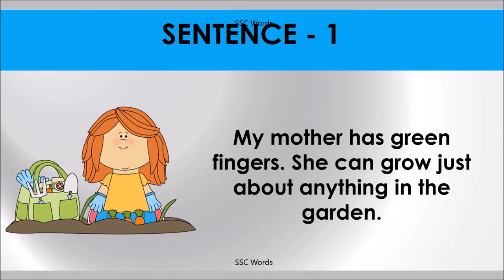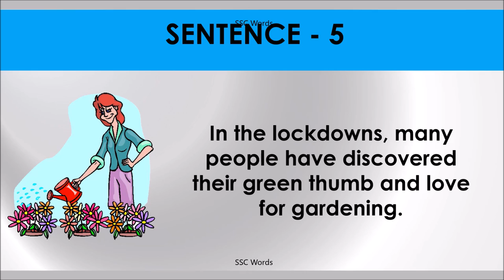GREEN THUMB Idiom 1625 # Meaning and five sentences # SSC Words